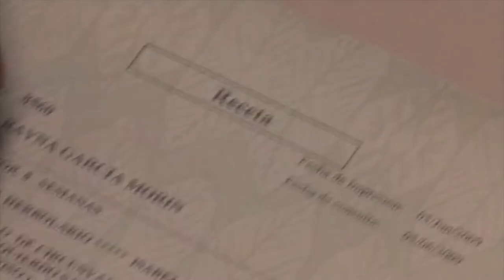NUTRIBELLA - COLÓN ULERADO